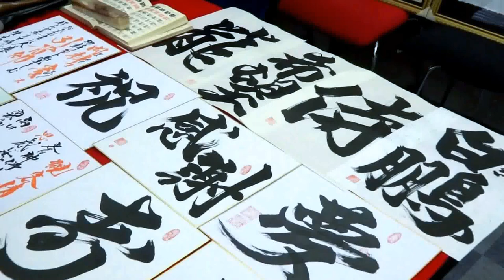Japanese fonts tattoo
Express yourself.
We create and design “Kanji”that defines you,
and also that matches to your style.